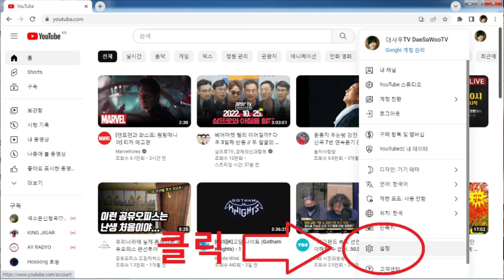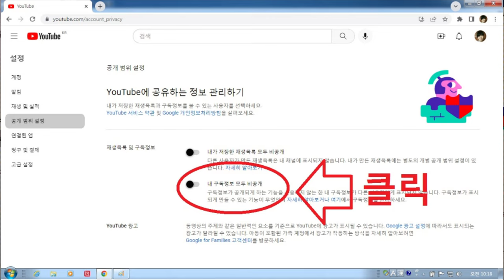구독정보공개하는방법